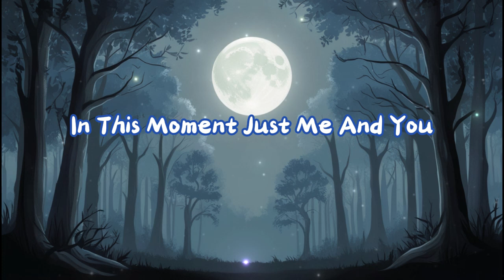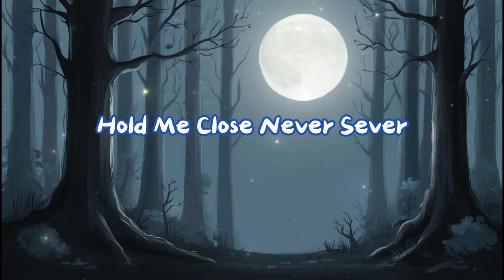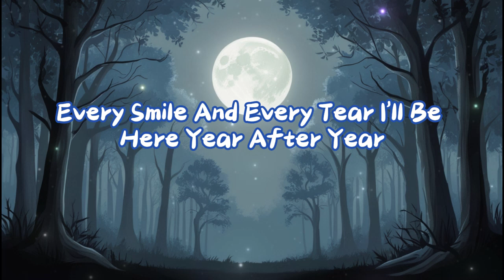In this moment just me and you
Beyond Forever

I enjoy your Gaze so soft and true
Taking care better than before
Forever starts right at your door

[Verse 2]
Whisper words only we can hear
In this love there's no fear
Together through stormy weather
Beyond this life beyond forever

[Chorus]
Stay with me beyond the night
In your arms everything's right
Hold me close never sever
Let's stay together beyond forever

[Verse 3]
In your eyes I see the stars
Close to you no matter how far
Heartbeats sync like a magic spell
Our love is where we'll always dwell

[Verse 4]
Every smile and every tear
I'll be here year after year
More than dreams it's our endeavor
To stay together beyond forever